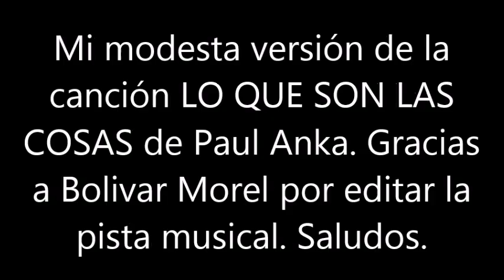BLAS CANTA LO QUE SON LAS COSAS (PAUL ANKA)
ESTA ES MI MODESTA VERSIÓN DE LA CANCIÓN LO QUE SON LAS COSAS DE PAUL ANKA. GRACIAS AL SR. BOLIVAR MOREL POR EDITAR LA PISTA MUSICAL. SALUDOS. NO HAY ÁNIMO DE LUCRO.